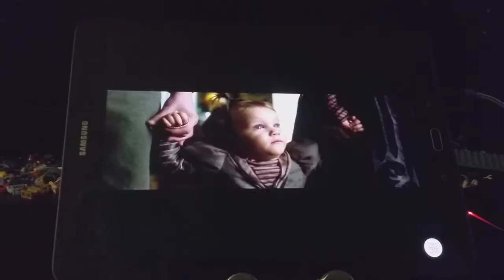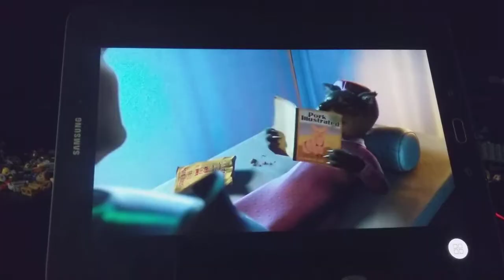Lemony snickets a serious of unfortunate events but count olaf is replaced the big bad wolf (remaste